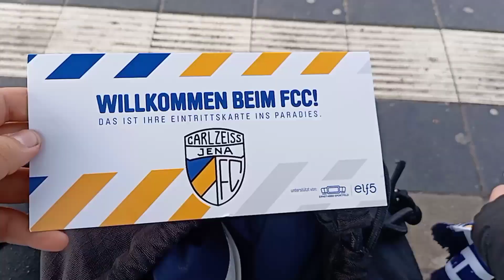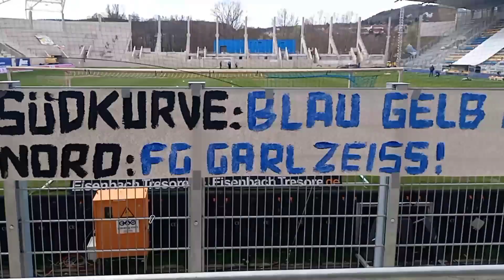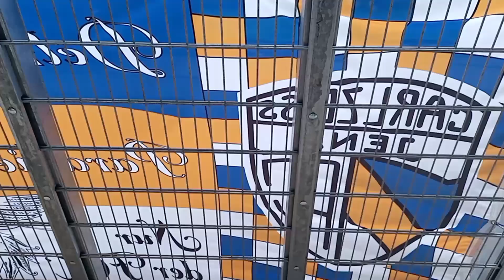FC Carl Zeiss Jena vs ZFC Meuselwitz - Thüringenpokal Halbfinale